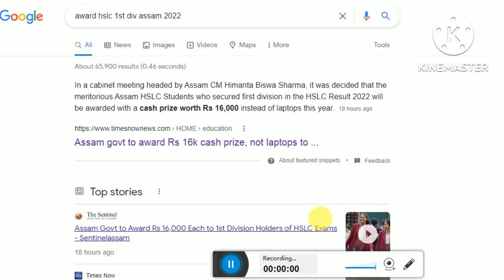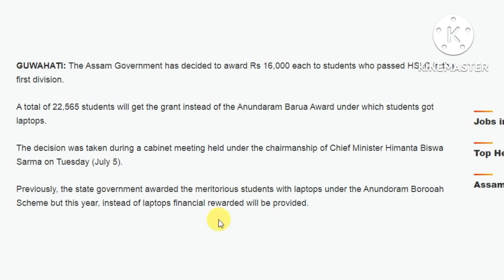Assam Hslc Award 2022/Assam hslc award 16K Case Prize For 1st division Holders/Assam Laptop Scheme.